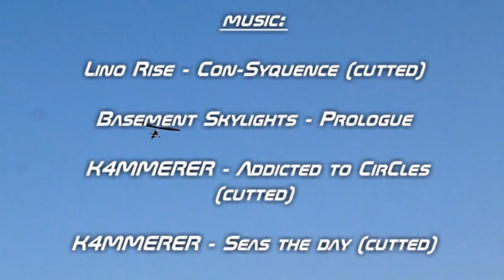Benson Gemini STD stunt kite in Italy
To see the combo "half Fadecopter to Copter (1:40)" of this vid in different speeds, please go
We did the flying of the linked video in WB 2016 and worked out the main trick called "Fadecopter" (first trick in video).
A tutorial of it is awailable here (see the video description)

Pretty old but great and still up to date “Wardley-Style” stunt kite...